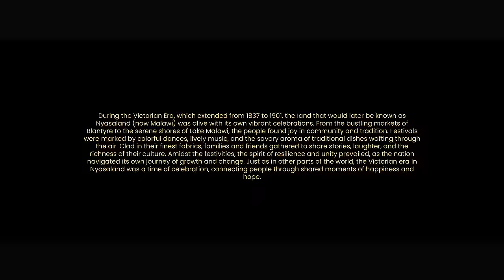Afana Ceez - Joker ft. Malinga (Official Music Video)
Shot, edited & directed by - KEONG KADANGO
B- roll assistant directors - LUCAH, TERRY THOBANI & DERLOY WHITE
Male outfits styled by - YKB INVESTMENTS
Female models styled by - TERRY THOBANI
Models - HANAREEN & MERCEDI BREEZE